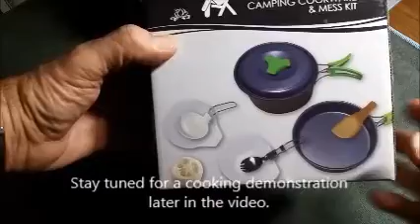MalloMe Camping Cookware Mess Kit 10 Piece Set - BEST Camping Gear for Camping Cooking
Introducing the MalloMe Camping Cookware Mess Kit 10 Piece set! Featuring Anodized Aluminum Nonstick Pot + Nonstick Pan + Pot Cover + 2 Bowls + Folding Stainless Steel Spork + Soup Spoon + Wooden Spoon Spatula + Cleaning Loofah + Nylon Travel Bag Drawstring Pouch + Perfect Marshmallow Roasting and Smores Making Guide with 10 recipes Ebook!